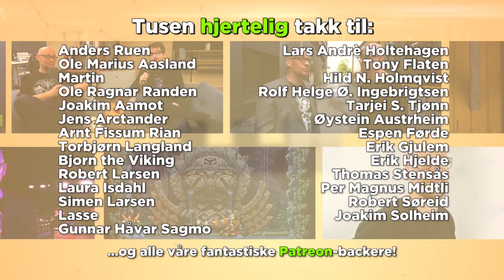Rune anmelder Star Wars Jedi: Fallen Order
Med Star Wars Jedi: Fallen Order har Respawn laget et fyrverkeri av et spill. Er Rune glad i fyrverkeri? Her er dommen hans!